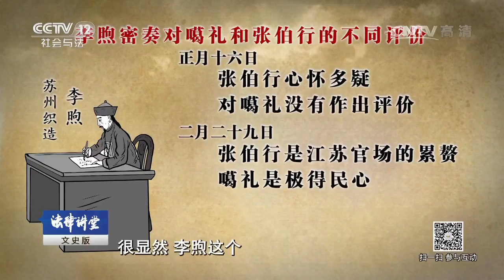康熙五十年科场舞弊案（四）督抚停职起风波【法律讲堂 20170811】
本期节目主要内容：钦差大臣张鹏翮下江南查案伊始即遇到巨大阻力，协助查案的两江总督噶礼和江苏巡抚张伯行都想借此案说事，趁机扳倒对方。康熙皇帝盛怒之下将总督和巡抚同时停职审查，但这个处理决定为什么在江南民间引发商人罢市、群众堵路等风波！两江总督噶礼被停职后，他将官印交出去却无人敢接，这当中有何蹊跷？